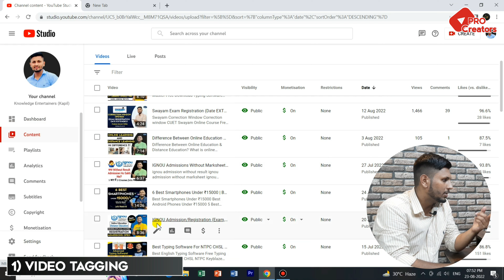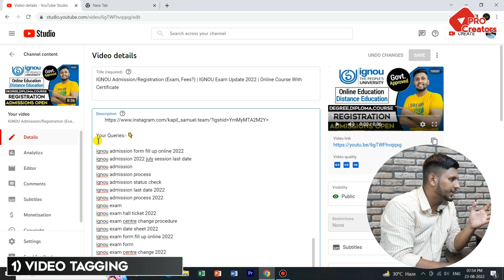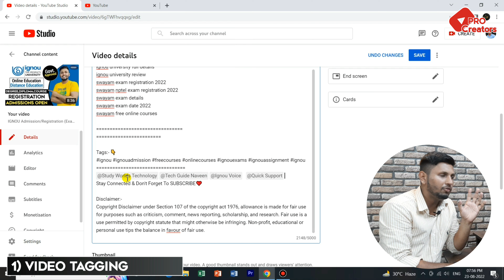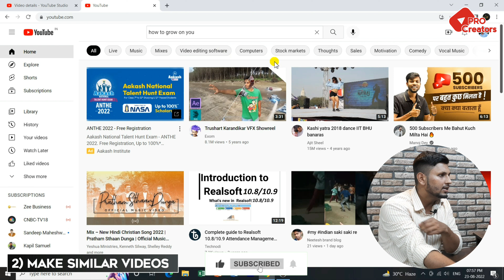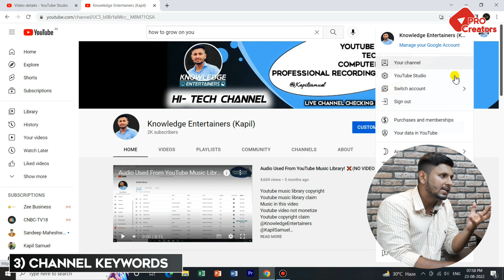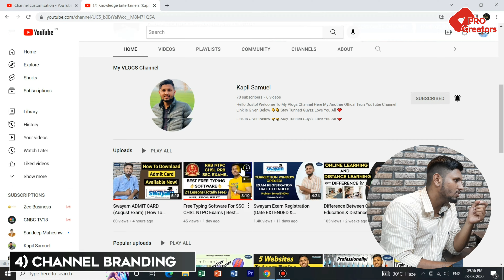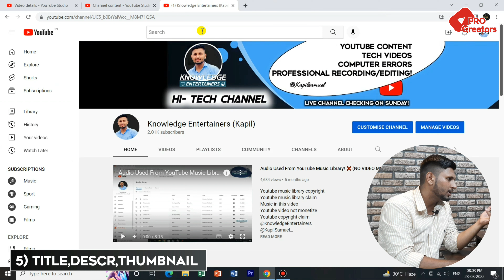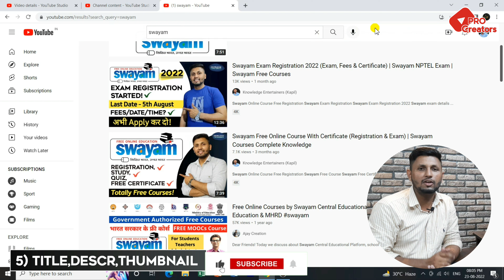How To Grow On YouTube Fast! | YOUTUBE ALGORITHUM | How To Grow New Youtube Channel | Youtube Growth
What is youtube algorithum
Youtube channel grow kaise karein
5 Tricks to grow on youtube
Best tips to grow on youtube

My 1st Technical Channel :-
Knowledge Entertainers (Kapil)

how to grow on youtube shorts
how to grow on youtube channel
how to grow on youtube gaming
how to grow on youtube fast
how to grow on youtube shorts 2022
how to grow on youtube algrow
how to grow on youtube fast 2022
how to grow on youtube sandeep maheshwari
how to grow youtube shorts channel
how to grow youtube shorts
youtube channel grow kaise kare gaming
youtube channel grow hone me kitna time lagta hai
youtube channel grow nhi ho raha hai
youtube channel grow settings
youtube channel grow course
youtube channel grow karne ka tarika
youtube channel grow kaise hota hai
grow youtube channel with google ads
grow youtube gaming channel
grow youtube shorts channel
grow youtube channel in 30 days
grow youtube shorts
grow youtube in 2022